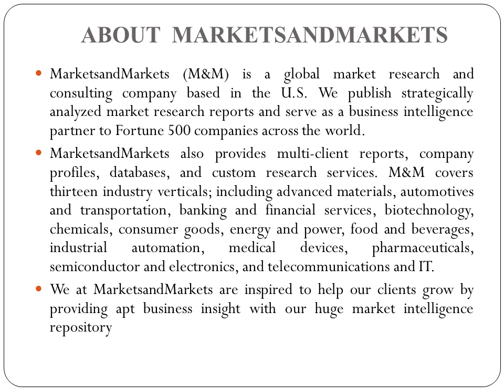Global Succinic Acid Market worth $496 0 Million by 2016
Succinic Acid Market study estimates the global market size of succinic acid by the end of 2016. Europe is the most dominant market for succinic acid, accountingfor 35% of the overall market in 2010. Asia-Pacific is expected to be the fastest growing markets for succinic acid owing to significant demand from key markets such as China, Japan, and India.